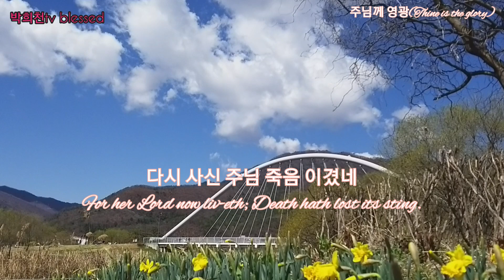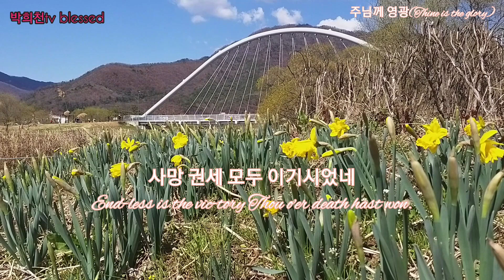헨델의 '주님께 영광'(Thine is the glory) 찬송가 165장 cover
곡명 JUDAS MACCABAEUS인 이 찬송은 헨델(George Frederick Handel, 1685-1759)이 작곡한 오라토리오 《유다스 마카베우스》 제3부에 나오는 ‘보아라 용사 돌아온다(See, the conquering hero comes)’의 멜로디입니다. 이 오라토리오는 외경인 ‘마카베오 상하권’에 기록된 히브리 민족의 영웅 마카베오 가문이 시리아의 압정에 반항하여 승전하는 내용으로서 이 곡은 대중에게도 잘 알려진 개선행진곡입니다. 이 오라토리오는 헨델이 1746년 7월에 작곡하여 1747년 4월에 초연하였는데, 찬송가에 표기된 1748년의 근거는 알 수 없습니다. 오라토리오의 출판은 헨델 사후인 1769년이고, 이 곡이 찬송으로 처음 실린 버츠(Thomas Butts)의 『성가(Harmonia Sacra)』의 출판년도도 1760년경이기 때문입니다. 이 찬송의 처음 가사는 14세기 라틴찬송시에 4절 가사를 붙여 만든 찰스 웨슬리(Charles Wesley)의 164장 예수 부활했으니(Christ the Lord is risen today)였습니다.

주님께 영광(Thine is the glory) 찬송가 165장

1.
주님께 영광 다시 사신 주
Thine is the glo-ry, Ris-en, con-quering son;
사망 권세 모두 이기시었네
End-less is the vic-tory Thou o'er death hast won.
흰옷 입은 천사 돌을 옮겼고
An-gels in bright rai-ment Rolled the stone a-way,
누우셨던 곳은 비어있었네
Kept the fold-ed grave clothes Where Thy bod-y lay.

2.
부활의 주님 나타나시사
Lo! Je-sus meets us. Ris-en from the tomb;
두려움과 의심 물리치셨네
Lov-ing-ly He greets us, Scat-ters fear and gloom;
주의 교회 기뻐 찬송하여라
Let His Church with glad-ness Hymns of tri-umph sing,
다시 사신 주님 죽음 이겼네
For her Lord now liv-eth; Death hath lost its sting.

3.
생명의 임금 영광의 주님
No more we doubt Thee, Glo-rious Prince of life!
주님 없는 삶은 헛될 뿐이라
Life is naught with-out Thee; Aid us in our strife;
주의 사랑으로 세상 이기고
Make us more than con-querors, Through Thy death-less love,
요단 건너 본향 가게 하소서
Bring us safe through Jor-dan To Thy home a-bove.